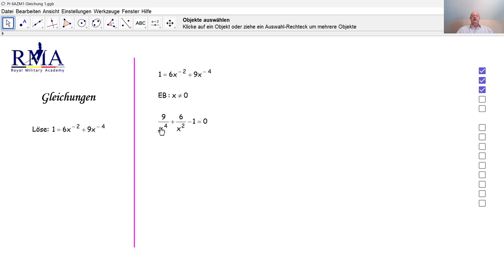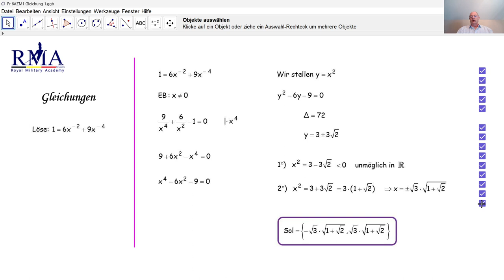Gleichungen D7001a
D7001a Wir lösen eine Gleichung, die bei der Aufnahmeprüfung an der Königlichen Militärakademie in Belgien gestellt wurde.